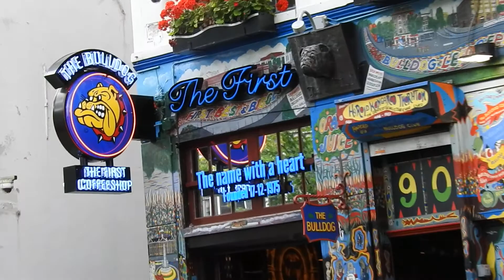KLIMATYCZNY AMSTERDAM ODLOTOWY DZIEN :) 18+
sex drags rock n roll.  :)